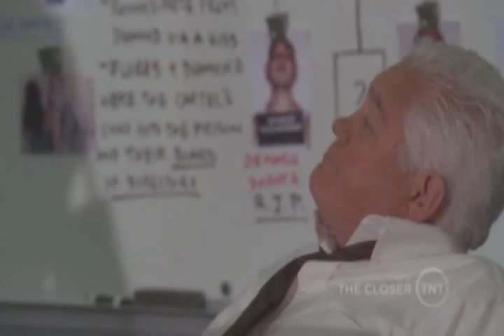Sharon 'Darth' Raydor and her bean bag gun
I want this version of Sharon back even just for one episode on Major Crimes.